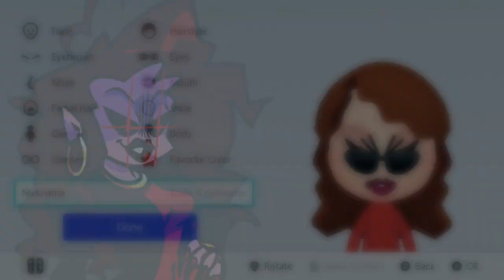The Mom Mii Friday Night Funkin!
I made a Mom Mii from FRIDAY NIGHT FUNKIN! I have  gotten a TON of requests to do a Friday Night Funkin' Mii Collection.  So here is the BEST Friday Night Funkin' Mom Mii I have created!  This Mii would be perfect for games like Miitopia. Please Enjoy!